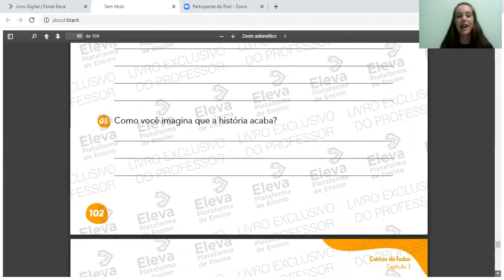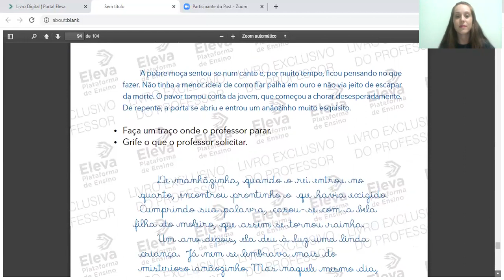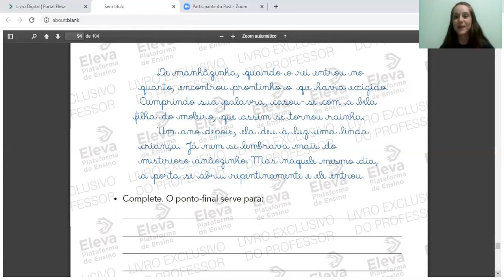2º ano Língua Portuguesa - Atividade 16/04/2020 SC2POR04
Aula de Língua Portuguesa 2º ano do Ensino Fundamental

SC2POR04